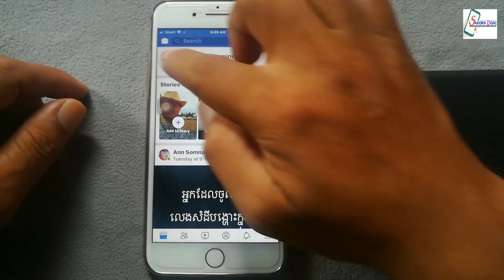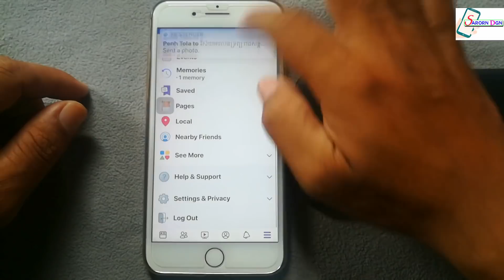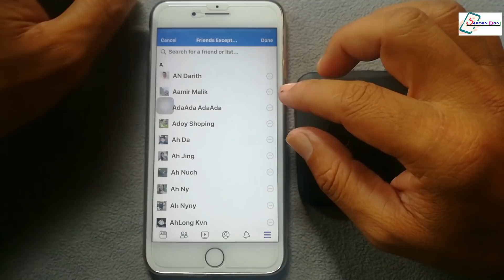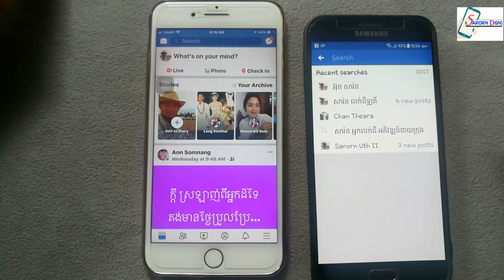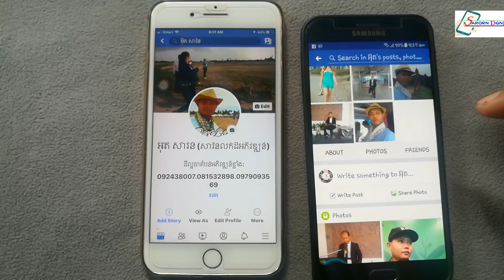របៀបលាក់ Friends ក្នុង Facebook កុំអោយគេមើលឃើញ / How to hide Facebook friends List